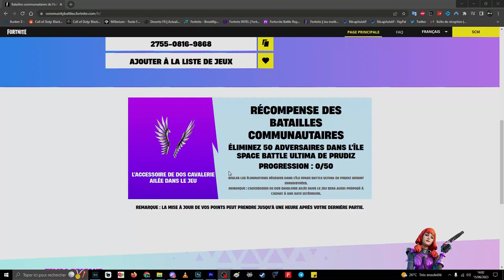Comment Avoir et Débloquer l'accessoire de Dos Cavalerie Ailée Gratuit sur Fortnite, Sac a Dos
Lien du site pour débloquer l'accessoire de dos gratuit sur fortnite

▬▬▬▬▬▬▬ • BIENVENUE 😍 • ▬▬▬▬▬▬▬

▬▬▬▬▬▬▬ • PARTENAIRES 💪 • ▬▬▬▬▬▬▬

👉StealthGamer:
"SOISCOOLMEC"
"STRIKESOISCOOL"

TikTok "SoisCoolMecYTB"
👻Snapchat "soiscoolmec"

.▬▬▬▬▬▬▬ • TOP DON 💰 • ▬▬▬▬▬▬▬